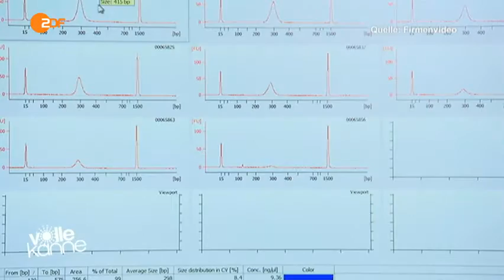Down-Syndrom-Test: Pro und Contra